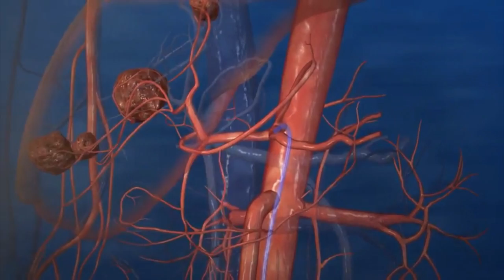Nobel Laureate Professor Brian Schmidt to lead ANU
Distinguished Professor Brian Schmidt AC has been appointed the next Vice-Chancellor of The Australian National University (ANU). He will take up the position on 1 January 2016 at the conclusion of the term of current Vice-Chancellor Professor Ian Young AO.

In this video Brian outlines his vision for the future of ANU.